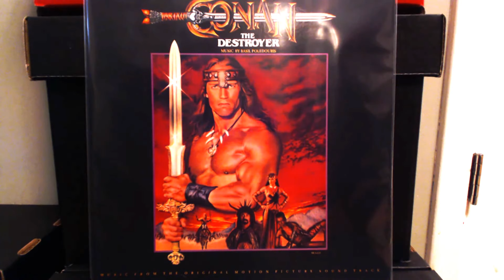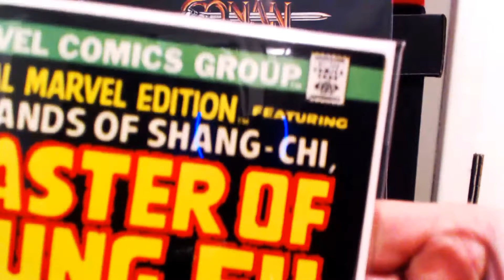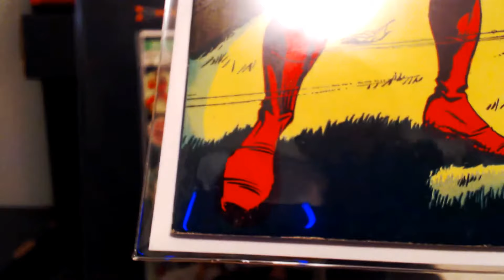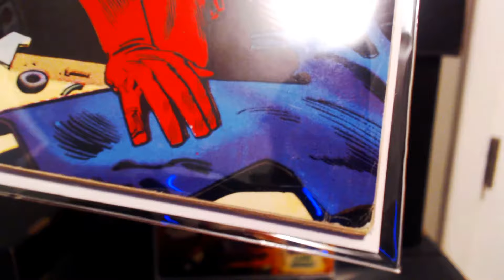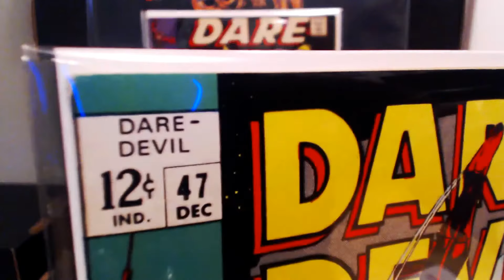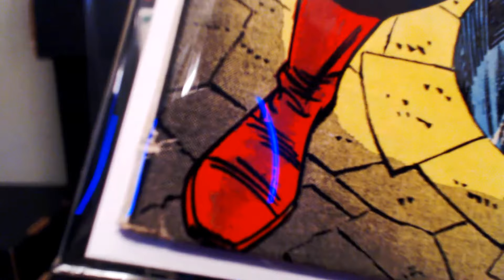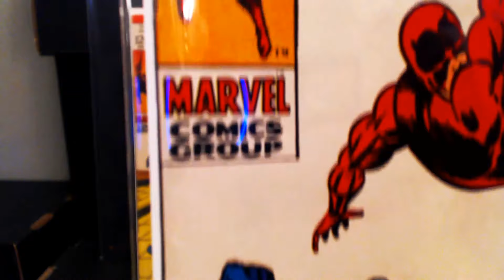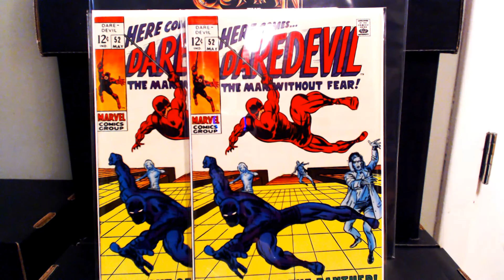Comic Haul #1 - January 2018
This is my first comic haul of 2018.